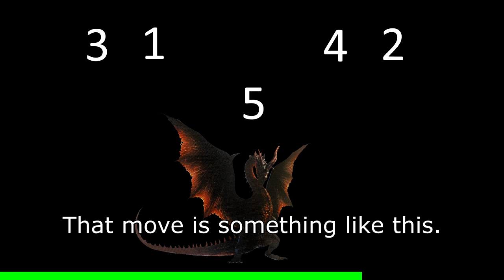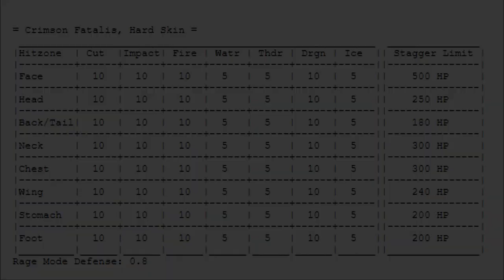[MHFU] HR6 Crimson Fatalis Guide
Grandpa fell asleep in a volcano. Woopsies.

Just in case: To unlock Crimson Fatalis, you must first SLAY Fatalis, only repelling wont work.
To unlock White Fatalis, the wiki says you must do this:
"Slay 3 Lao-Shan, 3 Fatalis (at least 1 Crimson), 3 Kirin, and 5 of each other Elder Dragon, including Lunastra."

0:00 Cutscene
0:40 Differences from Fatalis
4:36 Food/Items/Equipment
5:23 Quest Start!
13:27 Bombs
25:58 Farcaster
27:46 Quest Cleared!